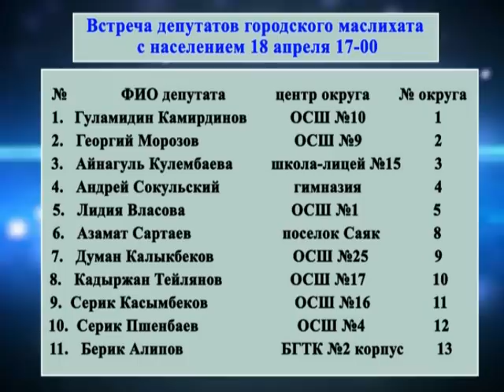Новости Балхаша 17.04.2019